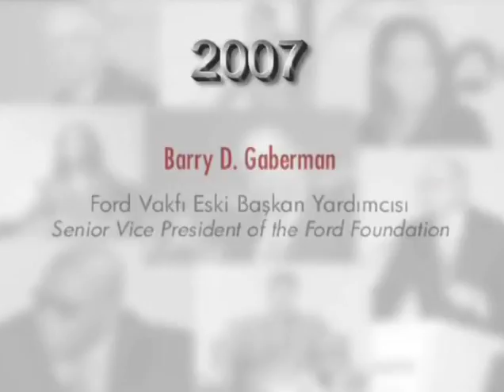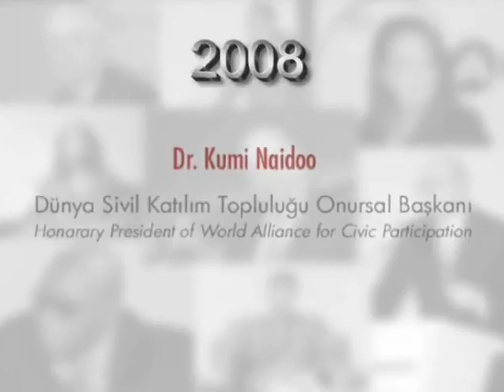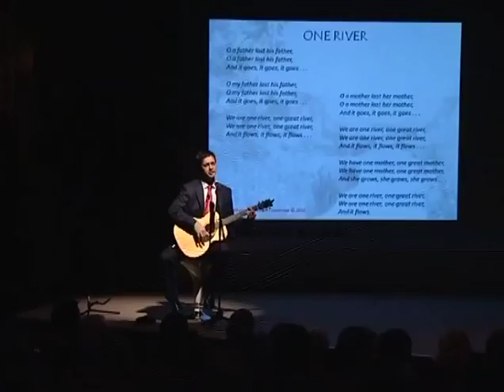Philanthropy From Generation to Generation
The fifth of the "Sabanci Foundation Philanthropy Seminars", titled "Philanthropy From Generation to Generation", was held on December 8th, 2011 at the "Haci Omer Conference Hall" of the Sabanci Center, with the attendance of  Huseyin Avni Mutlu, Governor of Istanbul; Ms. Guler Sabanci, Chairman of Sabanci Foundation’s Board of Trustees; Dilek Sabanci,Member of Sabanci Foundation’s Board of Trustees; Husnu Pacacioglu, Vice Chair of the Sabanci Foundation; Zerrin Koyunsagan, General Manager; and representatives from the public sector, business world, media, foundations, associations and universities in Turkey.

Moderated by the Director of Programs and International Relations of the Sabanci Foundation Filiz Bikmen, the seminar on "Philanthropy From Generation to Generation" hosted two speakers; Dr. Peggy Dulany, daughter of David Rockefeller and the Synergos Institute Chair, and Rockefeller’s grandson, Michael Quattrone.